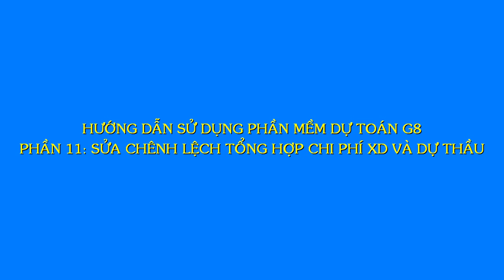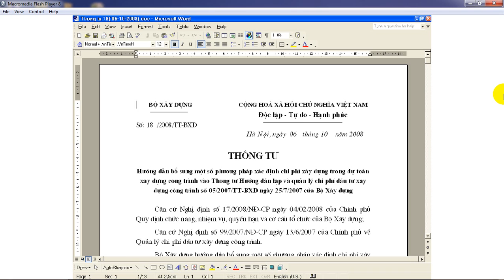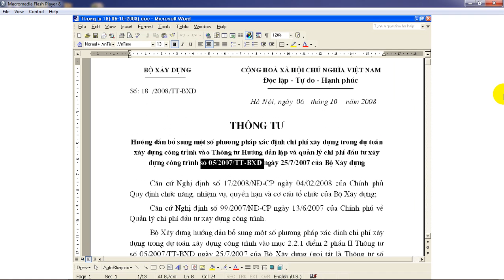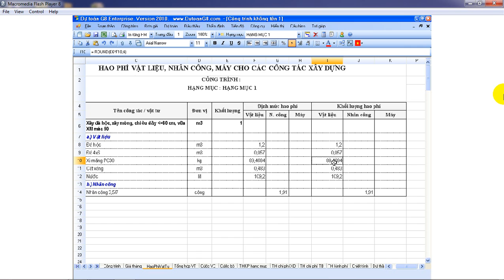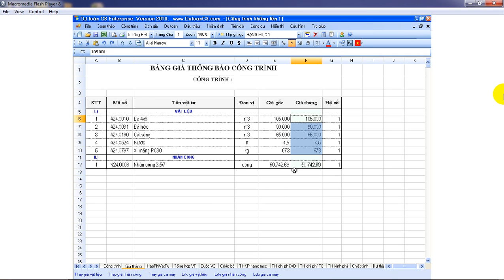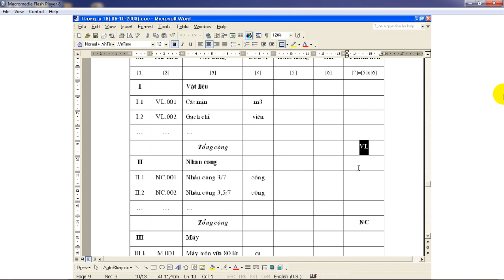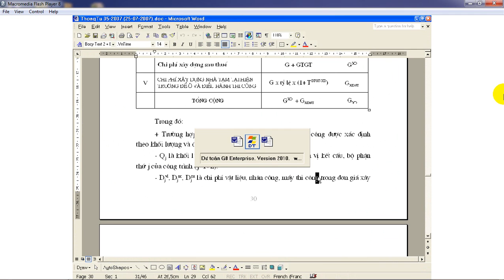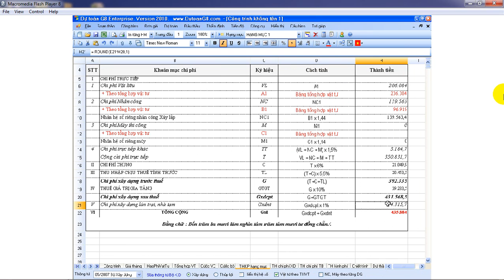Chênh lệch giữa bảng Tổng hợp chi phí và Dự thầu - Dự toán G8